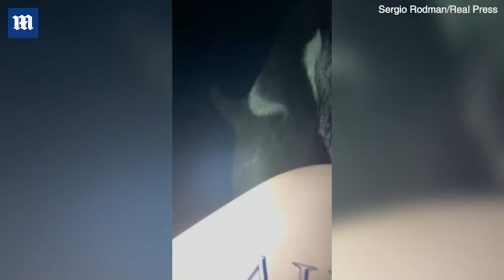Killer whales break sailing boats rudder In Gibraltar Strait